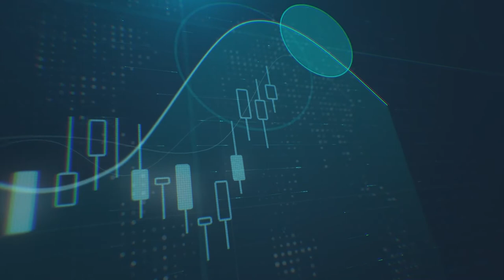كيف كان أداء الدولار خلال الأسبوع الأوّل من 2022